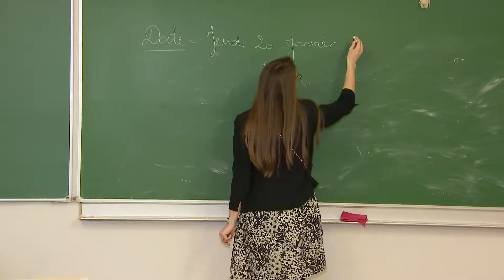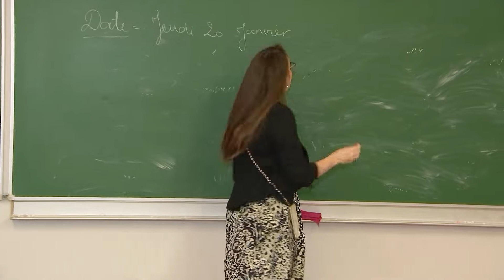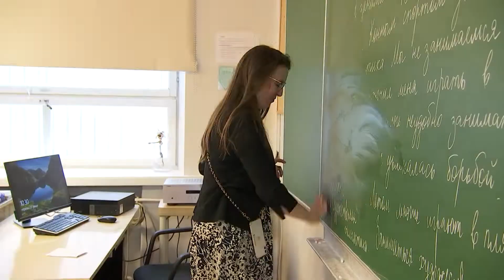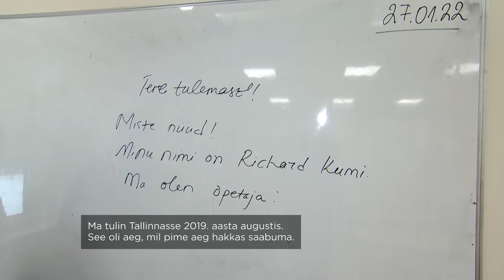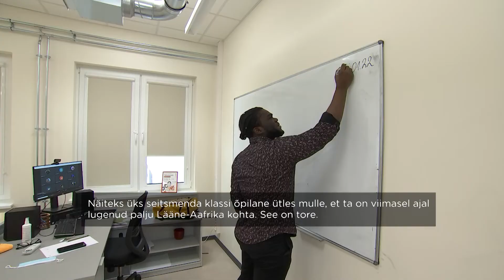30.01.2022 - Välismaised õpetajad Tallinna koolides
Tallinnas elab arvukalt erinevaid rahvusi. See paistab silma linnapildis, poes, töökohtadel ja loomulikult  koolides.  Lisaks välismaalastest õpilastele töötab pea kõikides pealinna koolides teistest riikidest pärit õpetajaid. Miks nad oma elu- ja töökohaks just Eesti on valinud? Ja kui keeruline on neile olnud välja teenida õpilaste heakskiit? Seda võib küll öelda, et õpilased on teisest kultuuriruumist pärit õpetajatega väga rahul.